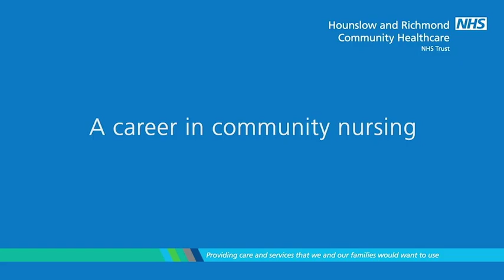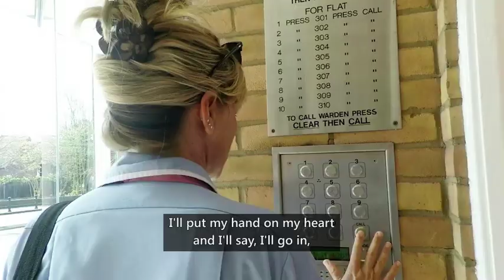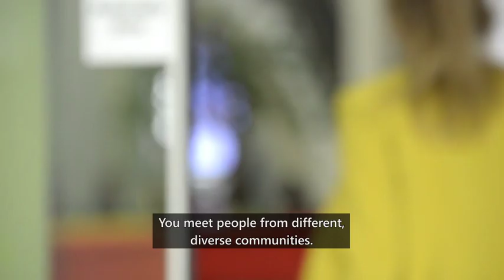A career in community nursing (with subtitles)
This short film looks at the highly rewarding career opportunities in community nursing in the London boroughs of Hounslow and Richmond - offered by Hounslow and Richmond Community Healthcare NHS Trust.